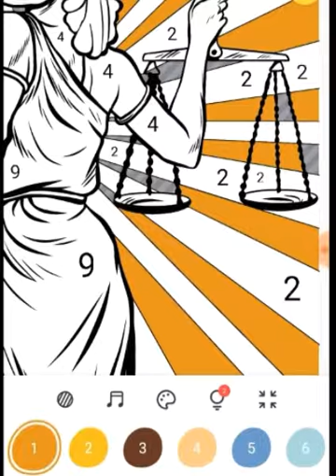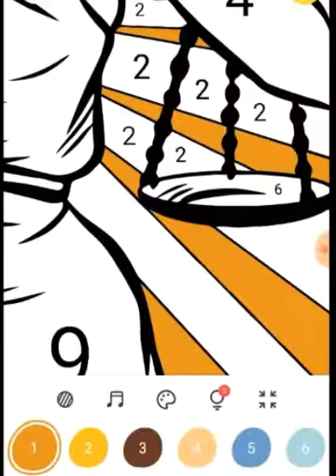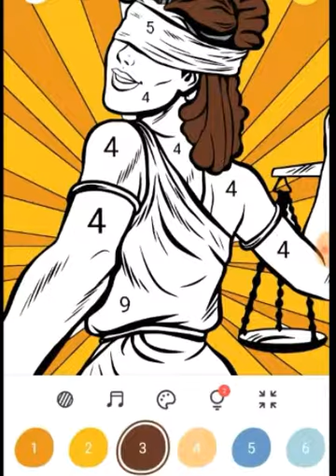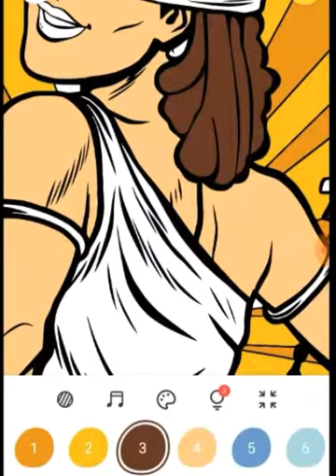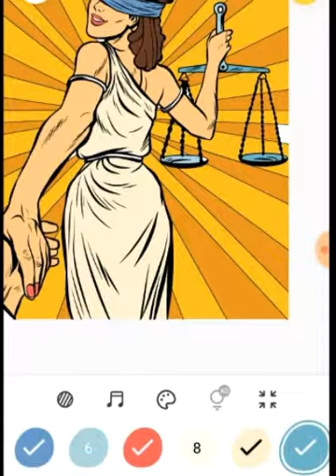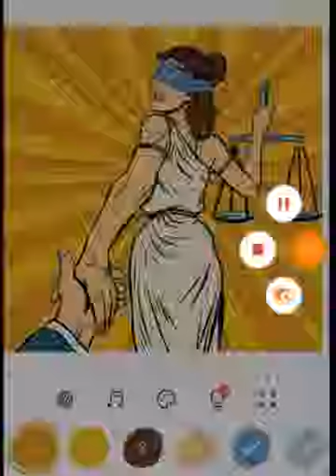Colour magic | Poem | Nursury rhymes for children | learn colour | poem for kids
Colour magic | Hindi poem | learn colour